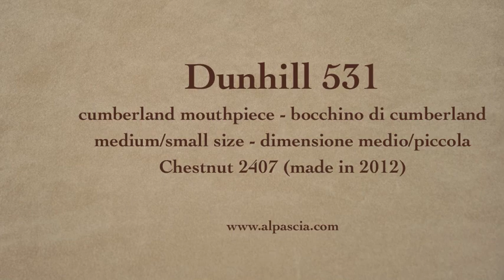pipa Dunhill 531 - pfeife